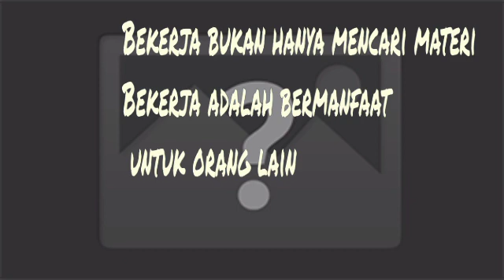Jakarta, 17 Agustus 2021